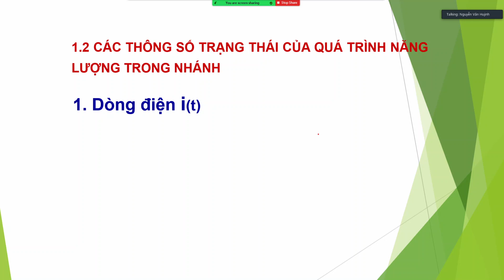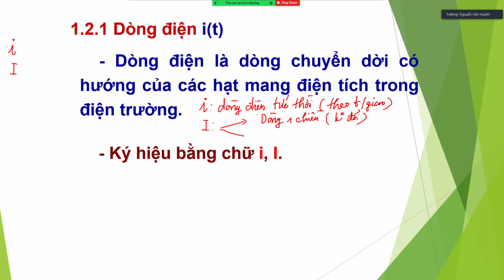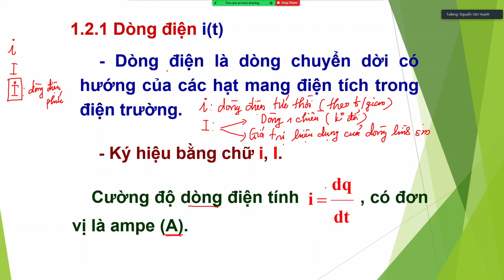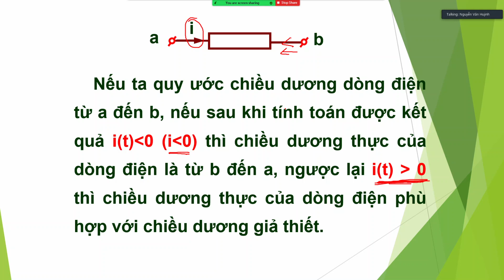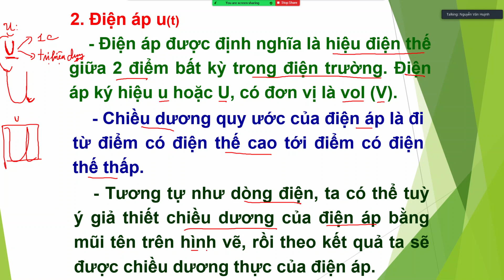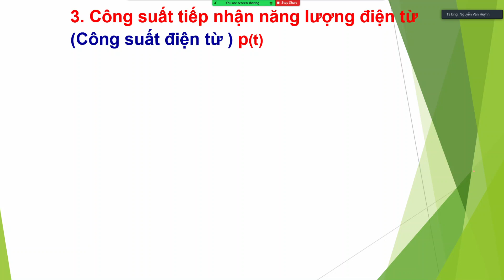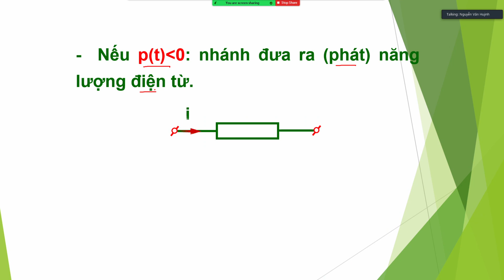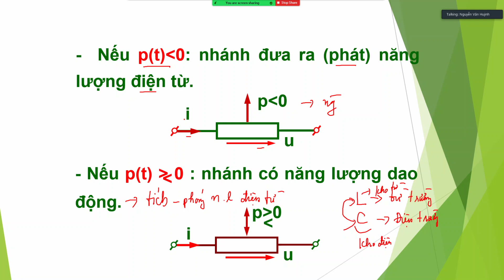Bài 1.2 Các thông số trạng thái của quá trình năng lượng trong nhánh|Cơ sở Lý thuyết mạch điện 1